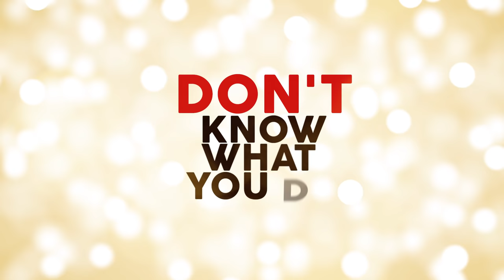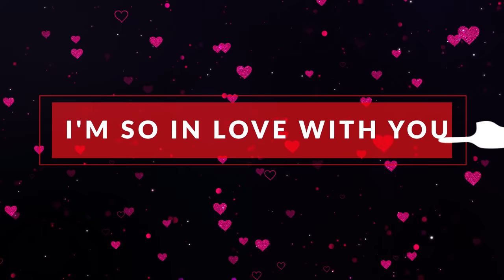I LOVE U - Music Video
Video Edited by vakhtang16